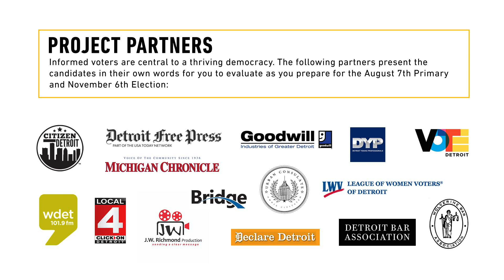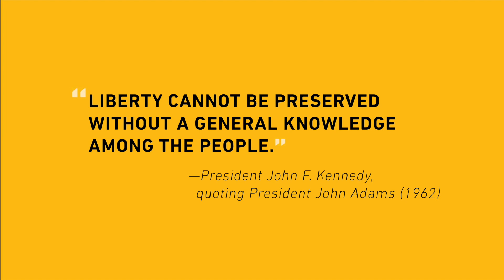Corletta J. Vaughn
This video is not an endorsement of any candidate. VOTE Tuesday, November 6, 2018 in the General Election.